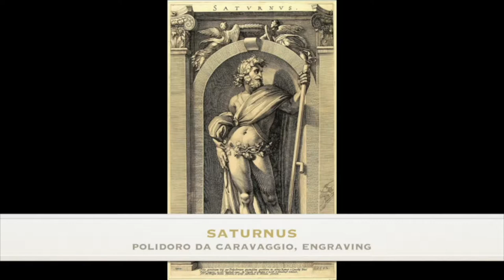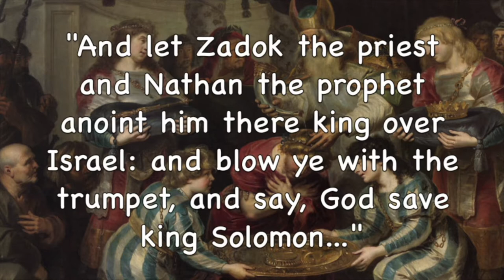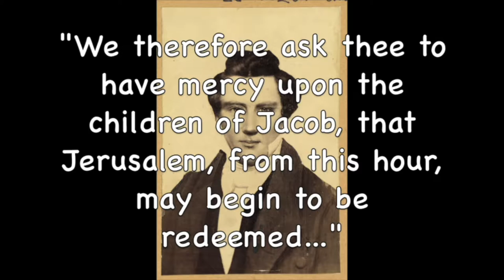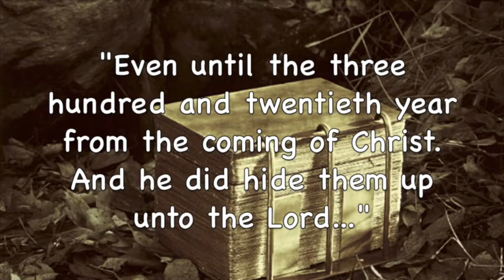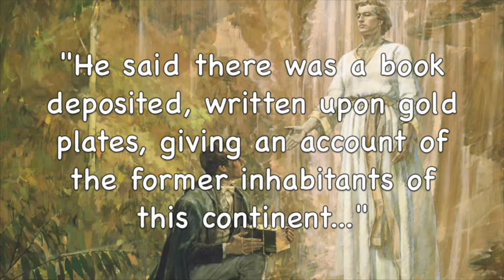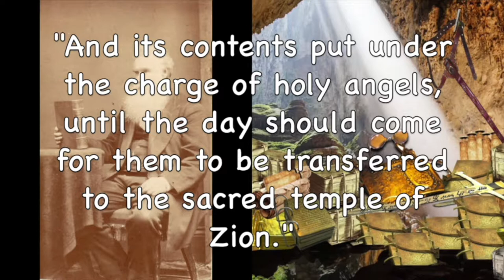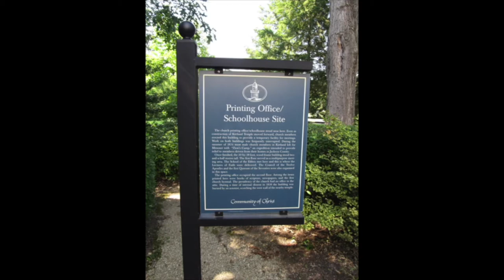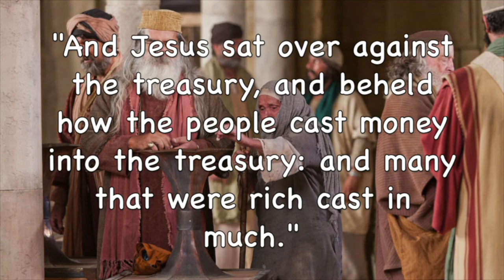The Davidic Regalia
Kingship is sacred and all ancient kings claimed descent from the Universal Monarch - the planet Saturn. From antiquity to today kings possess the sacred emblems of the Universal Monarch, called regalia. Regalia usually includes a crown, scepter, and orb. Davidic kings have their own regalia - scepter (Rod of Aaron), state sword (of Laban), orb (Liahona/Pot of Manna), crown,  Ark of the Covenant, Urim and Thummim, breastplate, and sacred records. David's royal lineage has continued unbroken to the present time. When Jesus Christ returns, He will rule on the throne of David, raise up another David to rule, and restore the regalia. The regalia of Nephite kings were actually the Davidic regalia. The regalia are preserved in a large room within a cave in the hill Cumorah under the guardianship of Moroni. The room is the sacred treasury of the Lord. The Church was commanded to build a sacred treasury, as has been the practice in previous dispensations.